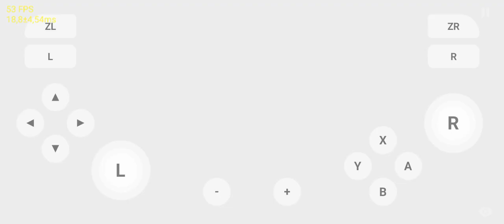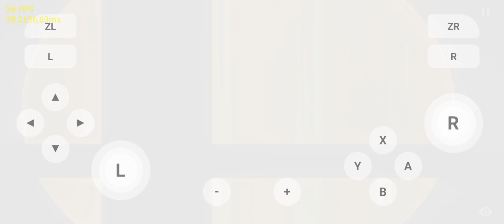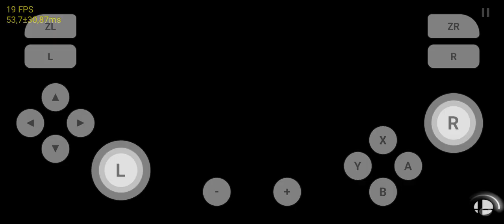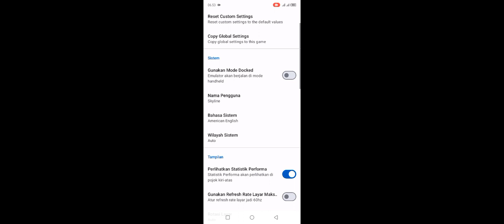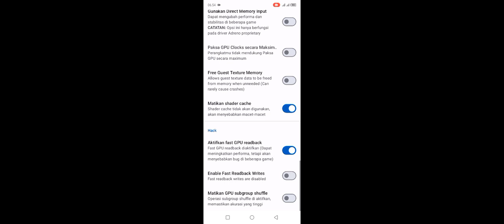Test Main Game Super Smash Bros Di Skyline Mod V10 Helio G85+Setting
Untuk Kali Ini Ane Membagikan Video Testing Main Game Super Smash Bros Di Skyline dan disini gamenya sebenarnya lumayan lancar dimainkan cuma Gameplaynya kadang suka ngadat dan langsung FPS drop saat bermain dan itu lumayan ganggu tapi kalau lagi udah gak ngadat lumayan lancar menurut ane game ini kurang playable dimainkan di Helio G85